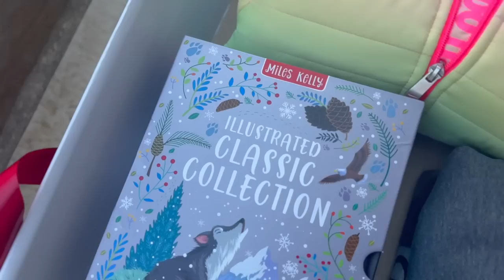VLOG | A week in my life | High Tea, Hospital and more